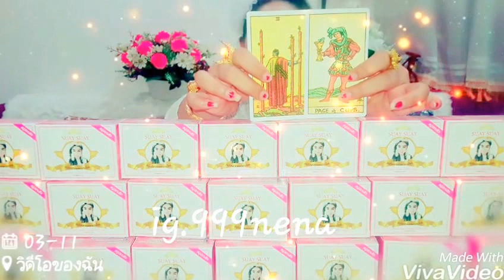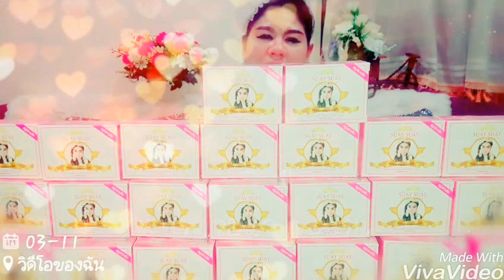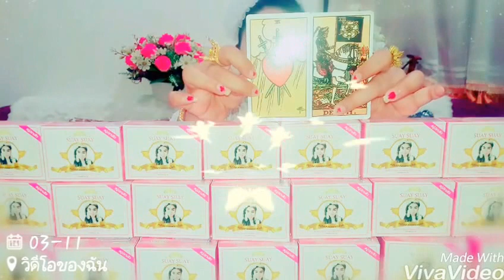หมอนีน่าแม่นๆ เปิดดวงปีระกา*ดวงรายเดือนเมษายน* ปี2560!! (ไพ่ยิปซี)#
Twitter:@onena9991เกิด2560ดูดวงเนื้อคู่ดูดวงไพ่ยิปซีดูดวงความรักดูดวงรายวันดูดวงหมอนีน่าเกิด2560ดูดวงเนื้อคู่ดูดวงไพ่ยิปซีดูดวงความรักดูดวงรายวันดูดวงหมอนีน่าดูดวงกราฟชีวิตดูดวงฟรี แม่นๆดูดวงหมอนีน่า2560ดูดวงรายเดือนดูดวงวันเกิดดูดวง2560ดูดวงวันนี้ดูดวงกราฟชีวิตดูดวงฟรีปี 2560